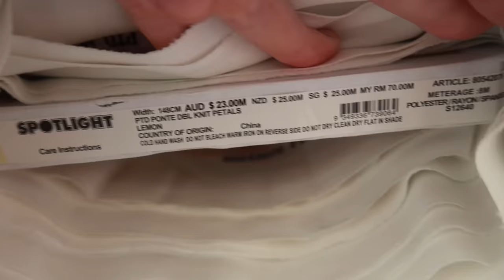catch up with me while i unbox items, make scrunchies and bows and also show you my fabric haul!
After a month of being away from the camera im back with another studio vlog! In this vlog i unbox some weird and awesome items, im so happy with all of them! i also start prepping for my two markets i have over the weekend and i end the vlog sharing with you my fabric haul i got from spotlight

Refferal links

Mailing address
Taylah Rose
Australia